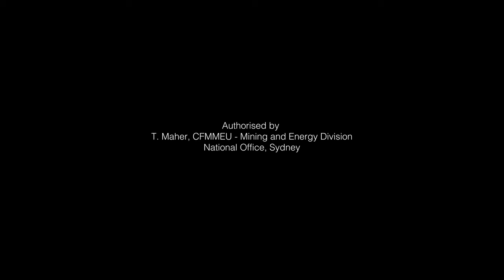Coal communities need permanent jobs - Dan 30s